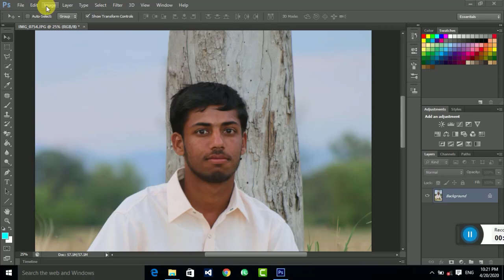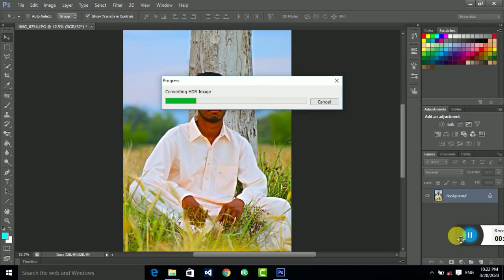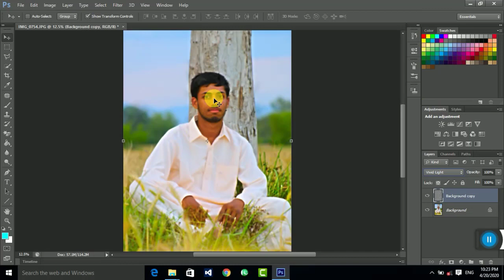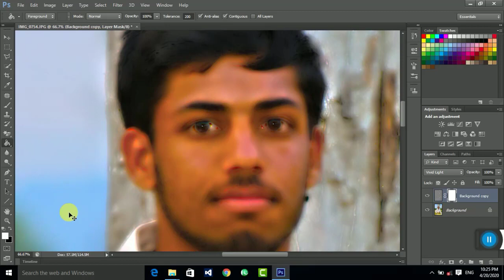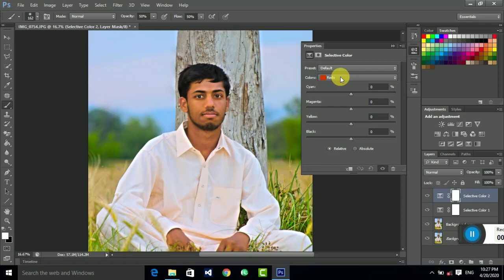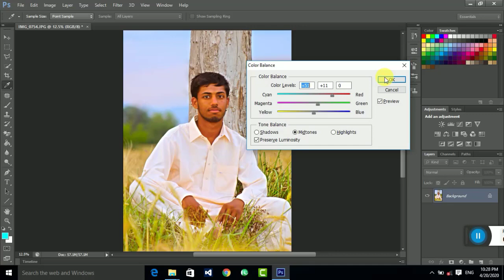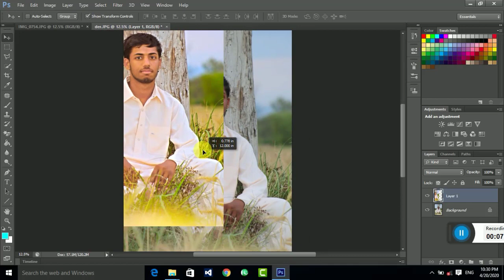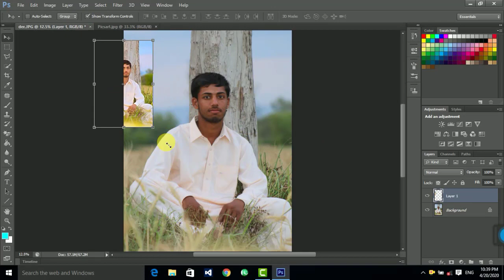High-End Picsart & Photoshop Editing Tutorial With Special Graifx wali sarkar urdu tutorials || HD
insha Allah
photoshop editing

newton clicks

adobe photoshop

how to set hair at home for men

hair dryer

canon 60d

haji newton

photoshop tutorial

boys hairstyle

how to add volume to hair men

how to use hair dryer for men

hair dryer use for men

photo style boys 2019

how to set hair with hairdryer

hairstyle boy

how to use hair dryer

ps editing

photoshop

photo editing

hair volume

how to make hairstyle

how to get volume in hair men

nikon d7100

haji newton

photoshop

nikon d7100

photoshop tutorial

adobe photoshop

d7100 nikon

photoshop retouching

studio background

skin retouching

photoshop manipulation

retouch photoshop

camra

photoshop retouch

canon 200d